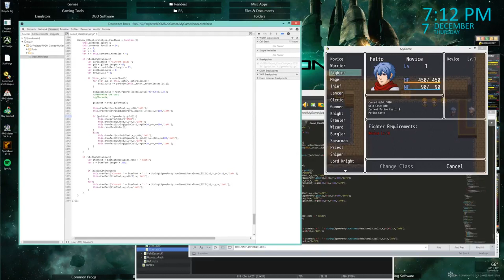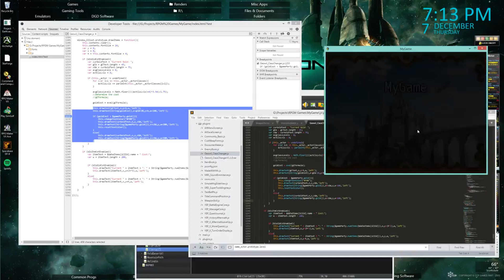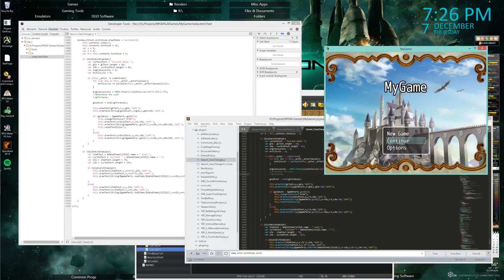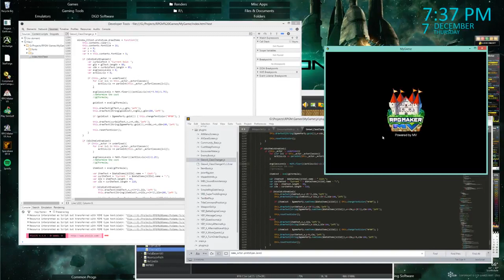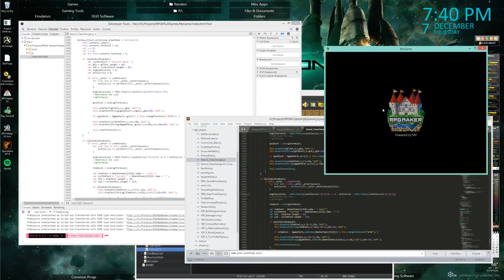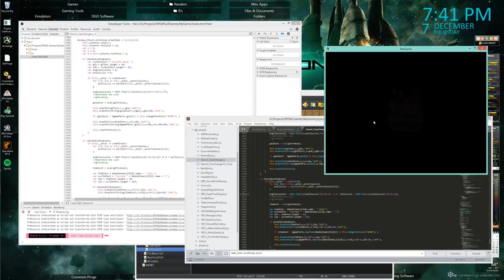Legend of Emilar Game Dev: 12/07/2017 Part 7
Current Vid Upload Schedule:
Monday - Friday: Legend of Emilar/Persona 5/Legend of Legaia 2

Live Streaming Schedule:
Mon-Wed 5:30-6PM PST: Legend of Emilar Dev
Friday 4-:30PM PST: Legend of Emilar Dev/Stream Game (Currently: Space Colony)
Saturday 2-2:30PM PST: Legend of Emilar Dev/Metroid Dred Hard Mode

In Progress Reviews:
Star Craft 2 - Done
Star Craft 1/BW - Done
Alien Swarm
Torchlight